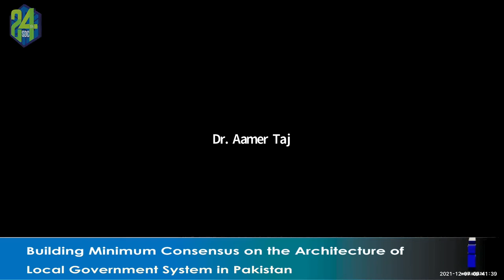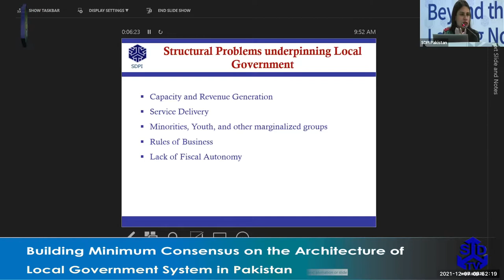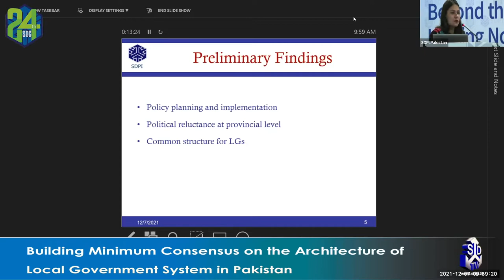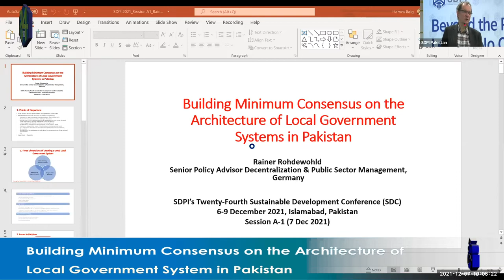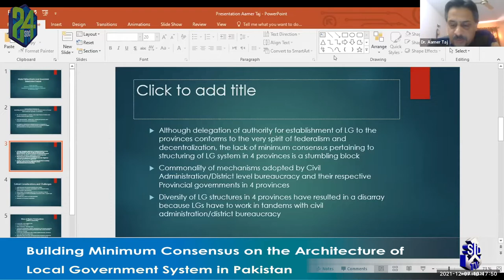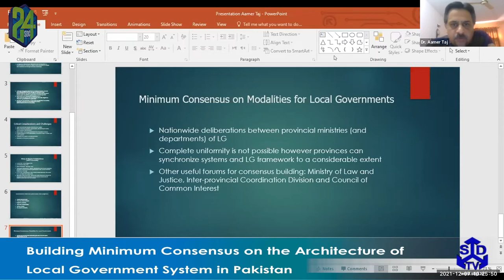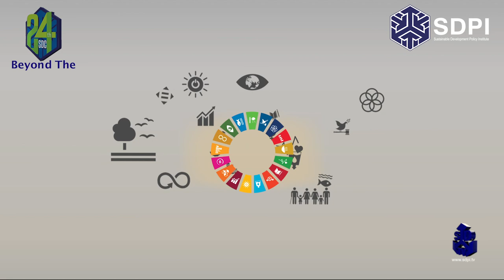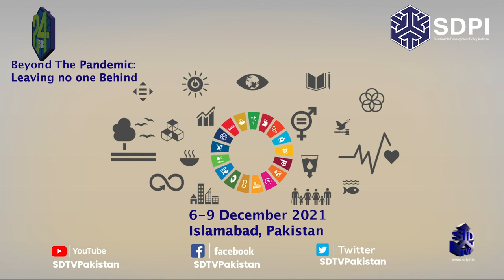Building Minimum Consensus on the Architecture of Local Government System in Pakistan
Moderator: Mr Qasim Shah, SDPI
Chair: Mr Mohsin Mushtaq Chandna
Federal Secretary for Inter-Provincial
Coordination, GoP
Special Remarks: Dr Nafisa Shah, PPP
and Mr Inayat Ullah, MPA, KPK, GoP
Speakers:
1. Ms Amna Zaidi, SDPI
2. Mr Rainer Rohdewohld, Senior
Policy Advisor Decentralization &
Public Sector Management,
Germany
3. Dr Aamir Taj, Associate
Professor, IM Sciences,
Peshawar, Pakistan
Panel Organisers: Mr Qasim Shah,
Rabia Tabassum, SDPI and GIZ LoGo